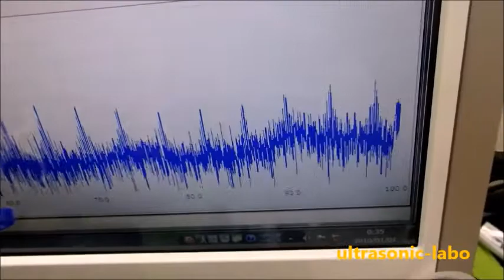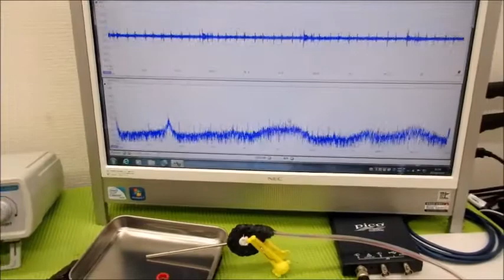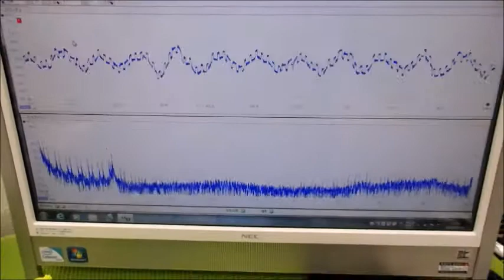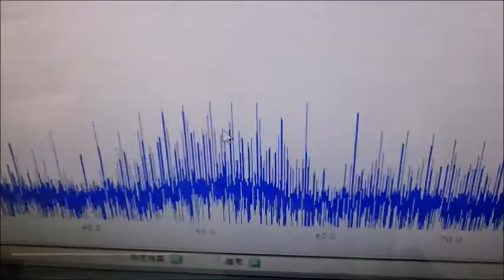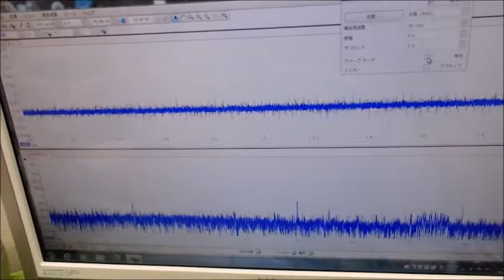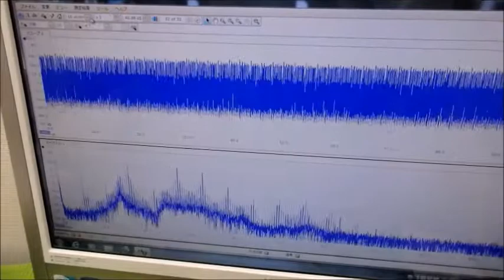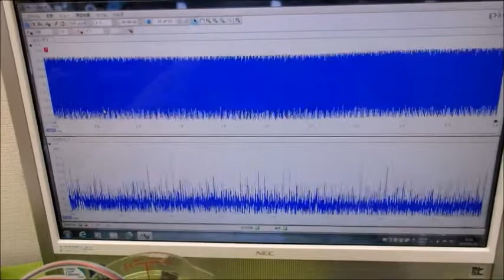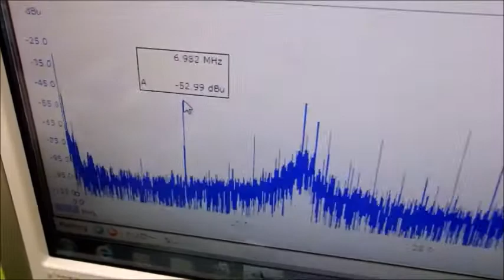超音波と表面弾性波（オリジナル超音波システムの開発技術）